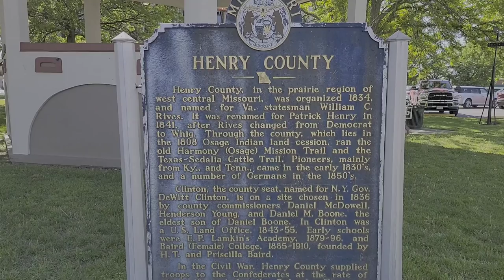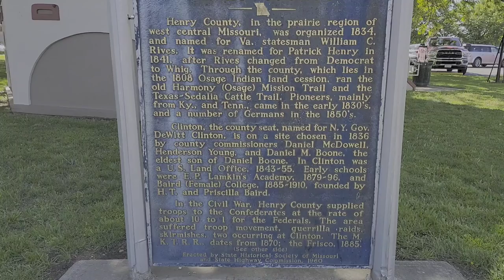Downtown Clinton MO, 05-05-2021